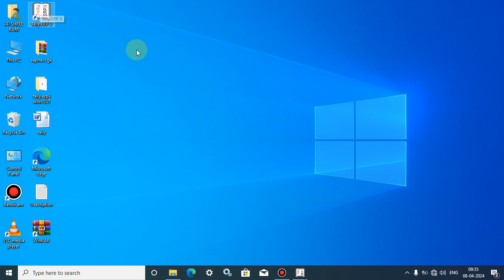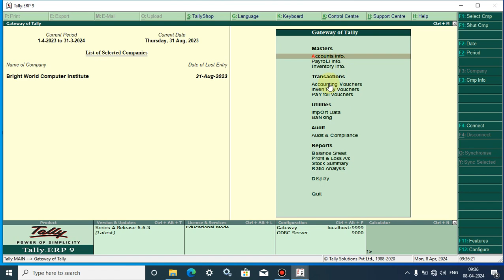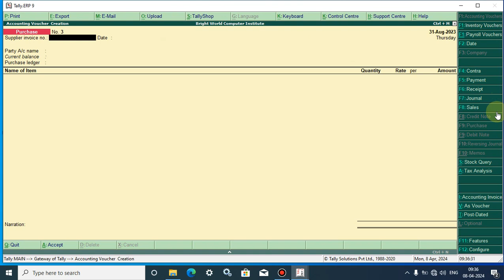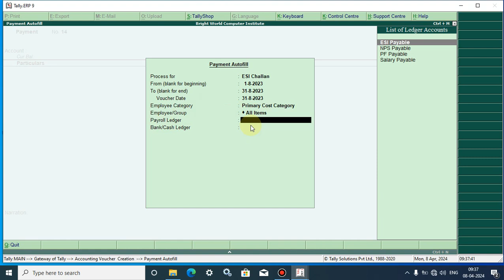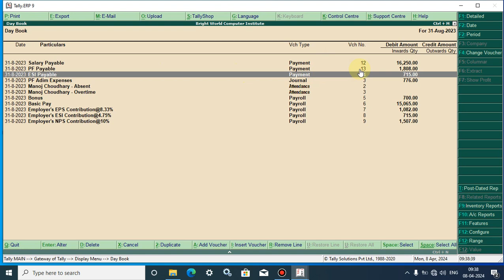How to Create ESI Payment in Payment Voucher for Payroll-65 in tally.erp || Hindi || Part-192 👌👌👌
1. playlist all youtube channel videos :-